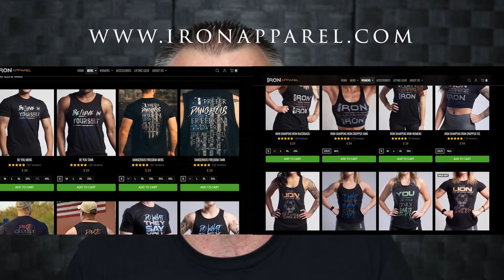Iron Sharpens Iron FINAL 60 second Version (2021)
As I say in the video, I have purchased products from Iron Apparel last year.  After I placed my order, I signed up for their email newsletters and promo informational texts.  I received an email from them during the summer of 2021 informing their customers they were offering a free challenge coin if any of their users would record a 30-60 second promo about their products.

That is ALL I NEEDED to come up with my next project.  Create a testimonial video or (better yet) create a long version of a commercial video.  So this one is the long version (3:17) and I am still working on trimming it down to their requested 30-60 seconds.  So tell me what you think.  With every video project I complete, it ends up being a great learning opportunity for me.  In shooting the footage for this video I learned how important it is to ensure your camera's focus is on your main subject (ME), ensure your boom mic can not be seen from any of the three cameras you are shooting from, make sure ALL of your batteries are charged, and make sure the EXPOSURE is set correctly on all three cameras.  LOL.  As Sean Cannell says in many of his tutorial videos, "Our jobs (as video creators) is to just get 10% better with each new video."

🎦Canon 80D
🎦Canon EF-S 17-85mm f/4-5.6 SLR Lens
🎦Sony HDRCX455
🎦Amazon Basics 60-inch Tripod
🎦LowePro Photo Hatchback BP 250 AW II Camera Case
🎦Dell 7820 Precision Workstation
🎦StatPacks G3 Backup Tactical Black Trauma Bag
🎦Rhino RŌV Traveler Slider
🎦Vanguard Abeo Plus 363AT Tripod
🎦Zoom APH-1n Accessory Pack for Zoom H1n
🎦Zoom H1n Digital recorder
🎦Pyle Foldable Tripod Mic Stand
🎦Fovitec 2-light 2000w lighting kit
🎦Takstar SGC-598 Microphone
🎦Ailun Tripod Phone Mount
🎦Neewer 66” Tripod w/ Ball Head
🎦Cayer HD 72” Tripod

Make sure to check out the other videos that I have on my channel.  If you like the video make sure to smash that like button, subscribe if these are the types of videos you like, and add a comment about what you thought of the video.